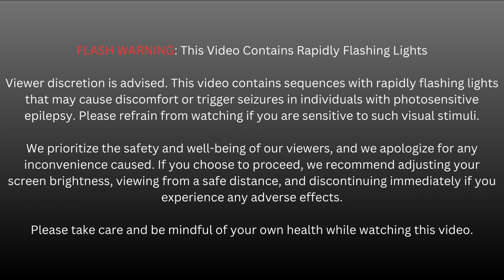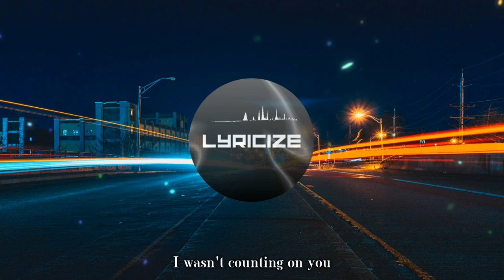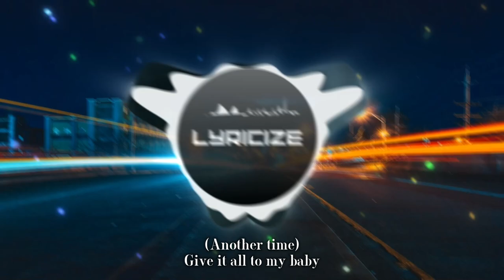iFeature - Party [Lyrics]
Song: iFeature - Party [Arcade Release]